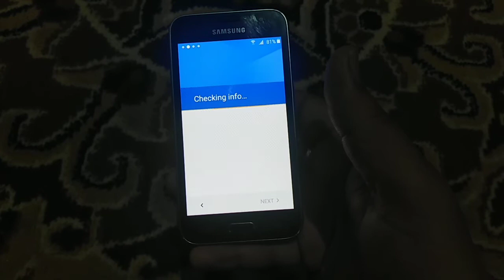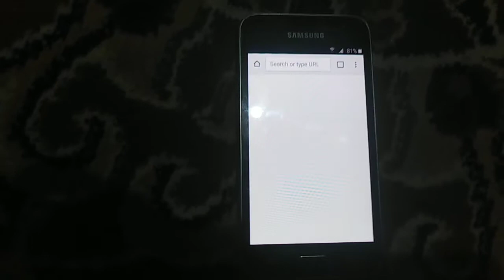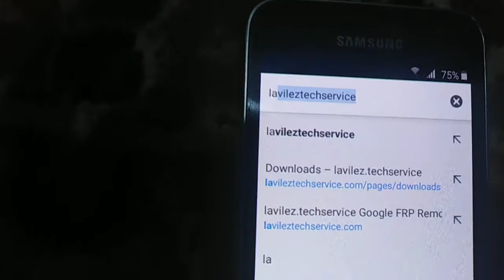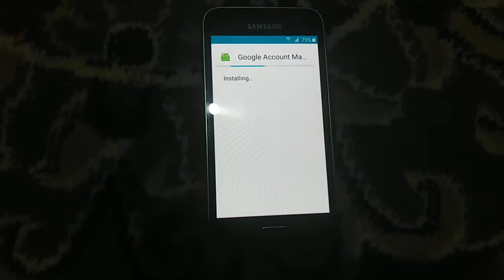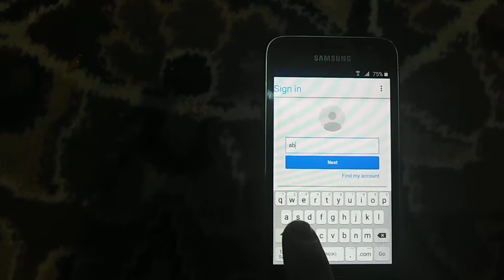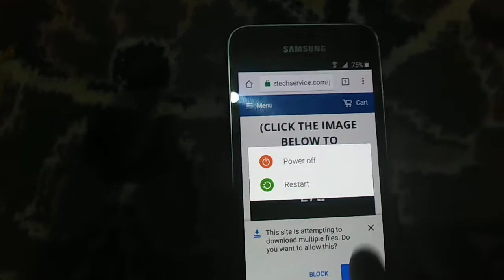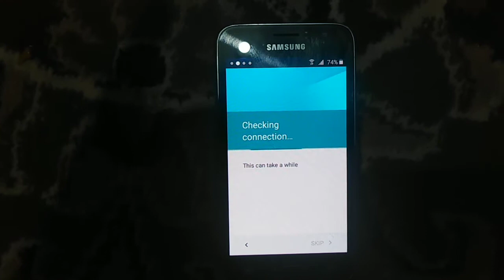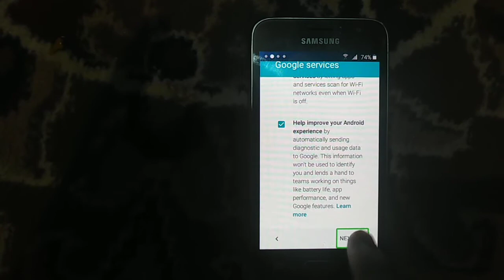how to Samsung j106 frp bypass google account remove very easy